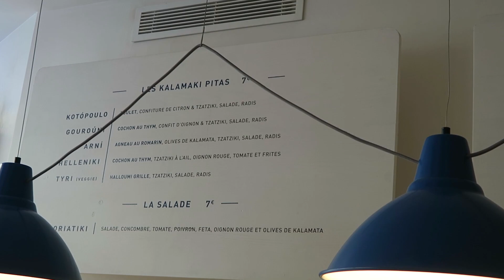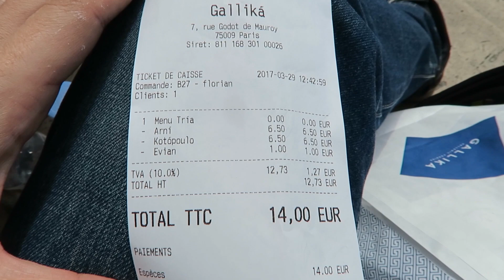On teste un FAST FOOD GREC avec Ludo! - VLOG #333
Ludo a découvert un FAST FOOD GREC en se baladant, et on part le tester ensemble : GALLIKA , 7 rue Godot de Mauroy, Paris 9  (ou 8 rue Cadet, Paris 9)

Mon meet-up à Lyon le samedi 1er avril 2017 : rendez-vous à 17h au Comedy Pizz, 59 rue Trarieux, Lyon 3